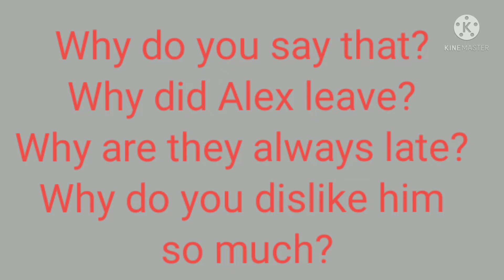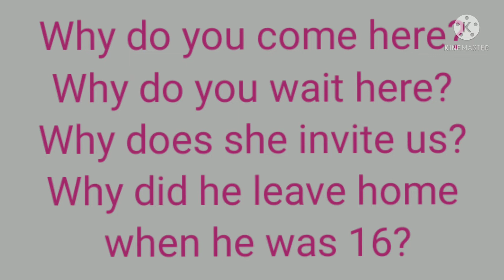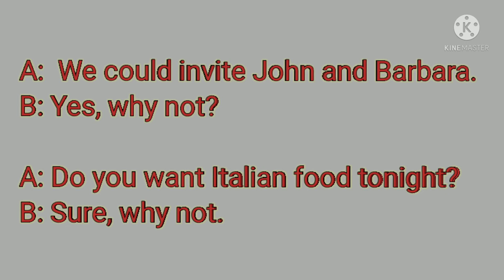சூப்பராEnglish பேச இந்த 15தினசரி வாக்கியங்கள்Interrrogatives Part7 ஏன் கூடாது நான் ஏன் நிருத்தனும்?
சூப்பரா English பேச இந்த 15தினசரி வாக்கியங்கள்
Question Words
Interrrogatives Part 7
Why ? Why not?
  ஏன் கூடாது ?
நான் ஏன் நிருத்தனும்?